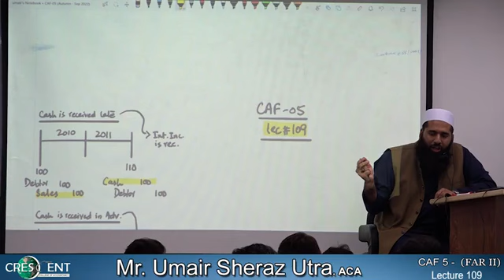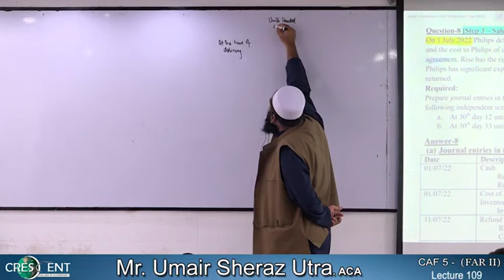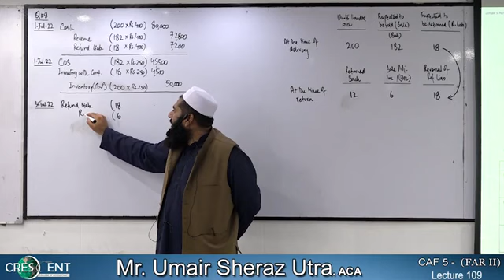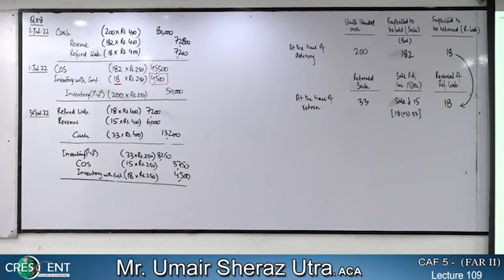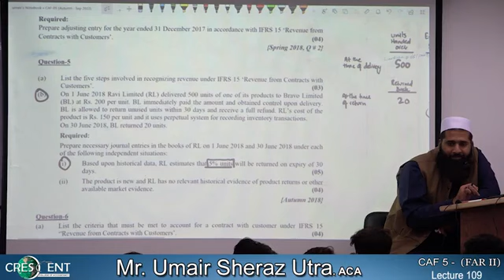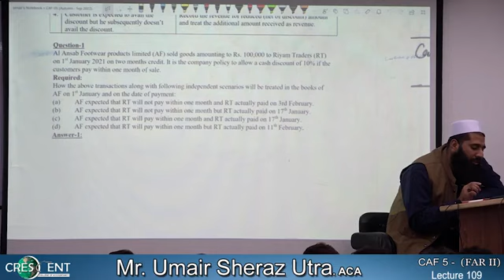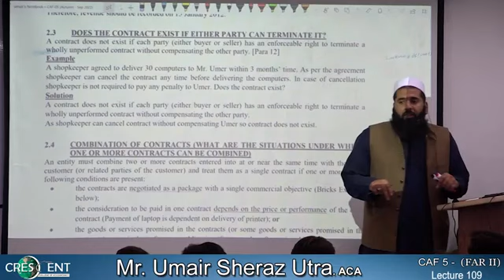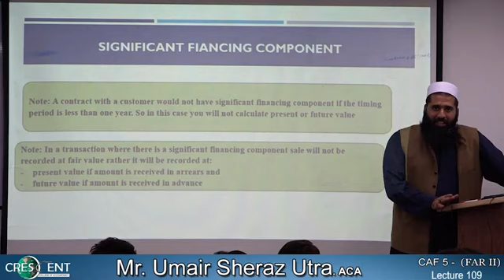CAF-5_Lec- 109 ~_Sir_Adnan_Rauf_~_(5)